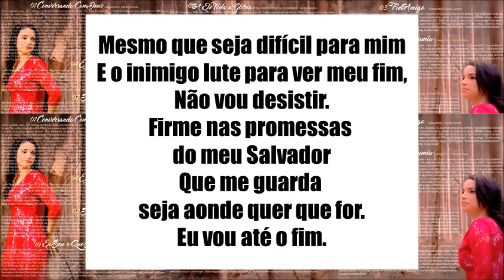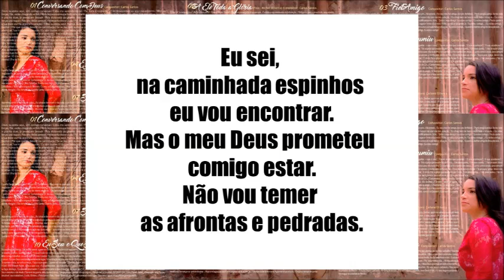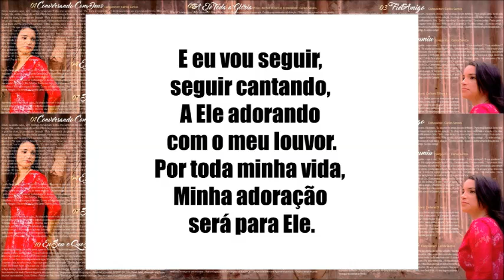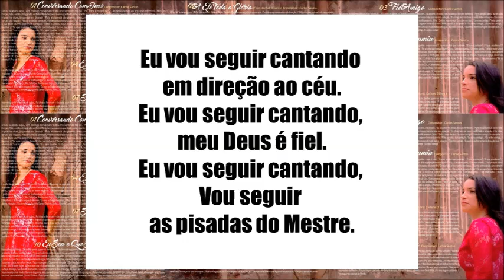VOU SEGUIR CANTANDO | Eliã Santos - COM LETRA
Compositor Carlos Santos
 GRAVADO, MIXADO E MASTERIZADO NO NT Studio por Niltinho Di Moura
 PRODUÇÃO EXECUTIVA: Jadiel Vicente
 PRODUÇÃO MUSICAL E ARRANJOS: Niltinho Di Moura
 BATERIA: Itamar Marques
 BAIXO: Galdino
 TECLADOS: Áquila Souza
 GUITARRAS E VIOLÃO: Niltinho
 SAX: Williams
 BACKING VOCAL: Sarah Kass/ Rute Assunção/ Gleydson Guedes/ Itamar Marques
 FOTOGRAFIA: PJ Fotografias (Pedro Júnior)
 ARTE GRÁFICA: Daniela Valéria
DISPONÍVEL NAS PRINCIPAIS PLATAFORMAS DIGITAIS

ÁLBUM: A ELE TODA A GLÓRIA
AMAZON MUSIC
ÁLBUM A ELE TODA A GLÓRIA (PLAYBACK)

Mesmo que seja difícil para mim
E o inimigo lute para ver meu fim,
Não vou desistir.
Firme nas promessas do meu Salvador
Que me guarda seja aonde quer que for.
Eu vou até o fim.

Eu sei, na caminhada espinhos eu vou encontrar.
Mas o meu Deus prometeu comigo estar.
Não vou temer as afrontas e pedradas.
Eu vou em direção à Canaã celestial.
Deus vai à frente, desfazendo todo o mal.
Luta por mim o imbatível General.

E eu vou seguir, seguir cantando,
A Ele adorando com o meu louvor.
Por toda minha vida,
Minha adoração será para Ele.
Venha o que vier, nada me abala,
Firme permaneço, transponho as muralhas.
Meu Deus é comigo em todo o momento.
Eu vou prosseguir.

Eu vou seguir cantando, não vou desistir.
Eu vou seguir cantando, vou até o fim.
Eu vou seguir cantando,
Vou seguir as pisadas do Mestre.
Eu vou seguir cantando em direção ao céu.
Eu vou seguir cantando, meu Deus é fiel.